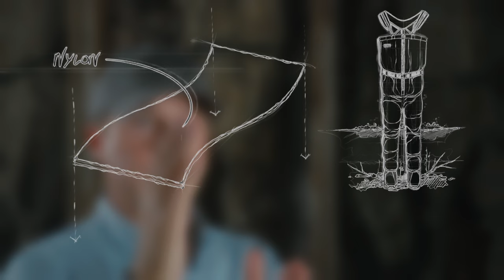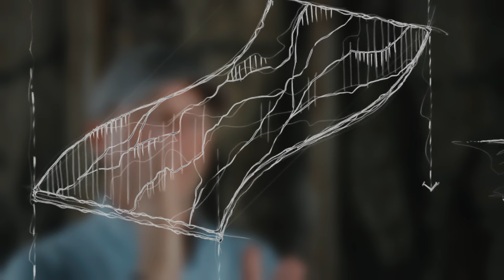Chêne Gear | The Wader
Constructed from premium, 4-layer waterproof/breathable nylon fabric, the Chêne Gear Wader offers the highest quality waterfowl hunting wader on the market today. The front YKK AQUASEAL® zipper provides complete waterproof protection coupled with easy in and out ability. Unique, adjustable shoulder straps deliver a comfortable, precise fit, and a custom boot design with EVA midsole provides all-day durability. Backed by our Limited Lifetime Warranty, the Chêne Gear Wader is the ultimate asset for waterfowl hunters of every flyway, season after season.

Watch as Jeff Jones explains how our 4 layer wader in detail.